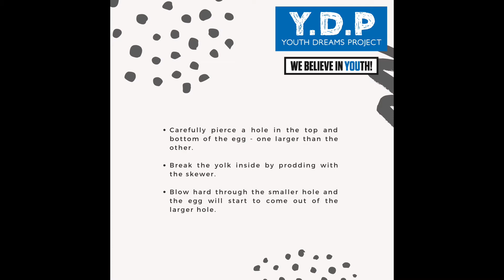Happy Easter from YDP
Here's how to make an Easter egg.  You can decorate it however you wish.